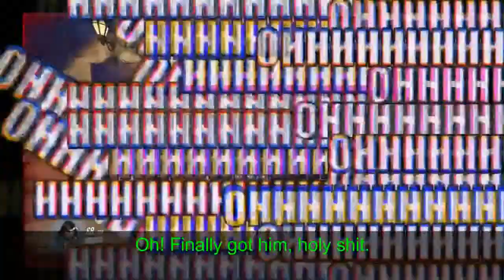Bimbowatch Ep. 1 | Overwatch Open Beta Fun and Gameplay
Reaper was Sonic the Hedgehog all along.

NOTE: The bad graphics are due to errors in uploading the original game footage.

For future reference:

Dinoleo123 = Guacaflaca aka. Guac
Wickedpissa = Paul Cook aka. Kook
OtokoKO = PaxPaxton aka. Pax
Landon4444 = Landon4444 aka. Bolo